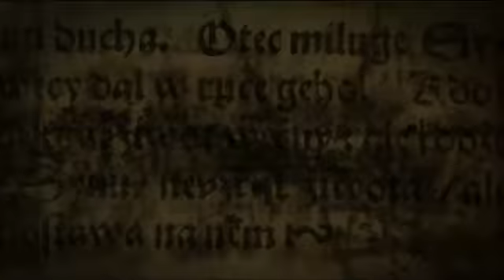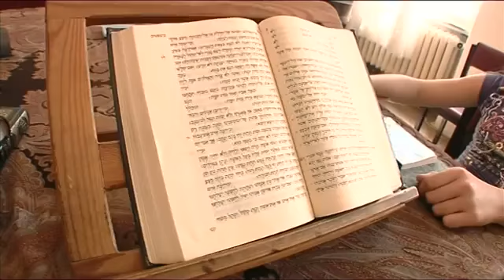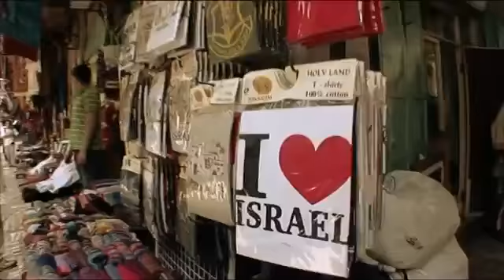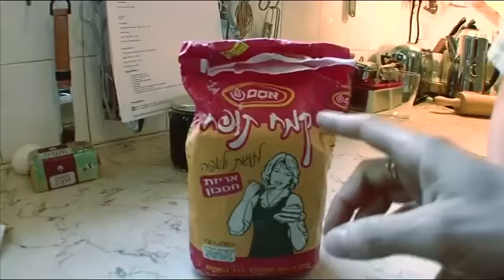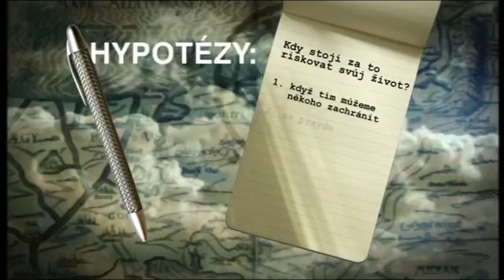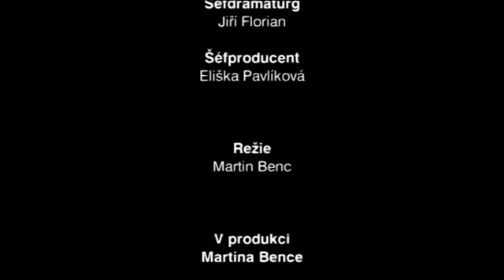Besídka pro starší děti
CB Elim Písek